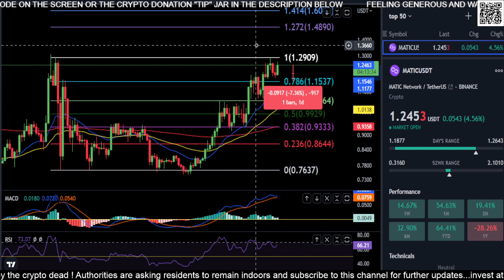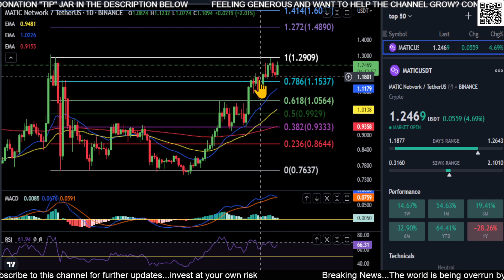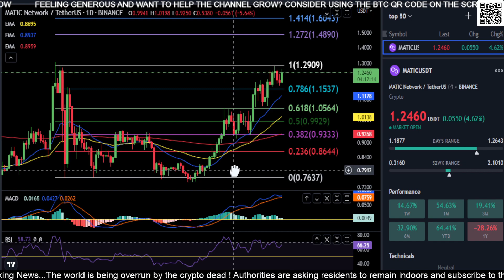Polygon-MATIC Coin Price Prediction-Daily Analysis 2023 Chart